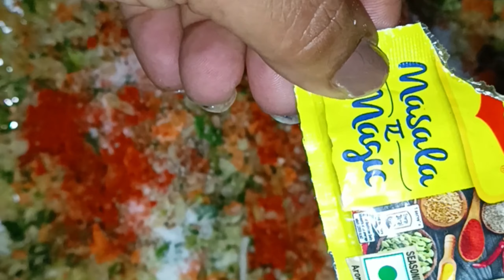Chinese platter at home| भांजे के साथ कूकिंग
गणपति बप्पा मोर्या || गणेश चतुर्थी || Ganpati DIY || Cardboard craft || ‎@momzndaughterzvlogs369
राजस्थानी मसालेदार चटकेदार खुबा रोटी || कच्चूमर् सलाद || देहाती लंच रेसिपी || ‎@momzndaughterzvlogs369
Punjabi chole bhature kaise banaye || pindi chole
पंजाबी छोले भटूरे कैसे बनाये हिंदी मे
Street style frankie at home
Daal makhni
पंजाबी daal makhni
पंजाबी कढी
Restaurant style daal makhni
Paneer
Paneer भुर्जी
Daal makhni in हिंदी
आज तो खुद ही छत repair करणी पड
लोकल सस्ता बाजार
Friday market
Weekend shopping
Miniso haul
Pinjore visit
Mango mela 🍋
Street food
2 mints receipe in हिंदी
Bundi ki सब्जी
Elante shopping mall🧳
Dosa🫔
Masala dosa 🫔
Tim Hortons 🥤
Lok geet🎥
Anakali suit👗
Pant plazo suits 💃
Kurti plazo suits👔
Wafel day celebration 🎊
McDonald's 🍟🍔🍦
Burger 🍔
Cheesy fries 🍟
Sawan special
Special snacks
Sawaan 🙏पूजा
Sawan thali
Thali
Veg thali
Momzn daughtez vlog 369
रिमझिम बारिश
सावन
शिवरात्रि की पूजा
शिवरात्रि थाली
सावन का सोमवार
भोले नाथ
भोले नाथ जी की पूजा
भोले नाथ जी का व्रत
daal chawal
कुरकुरी भिंडी
छोले भटूरे हिंदी
पिंडी छोले
फुले फुले भटूरे कैसे बनाये हिंदी
सलाद
कचूमर सलाद
कलेर कढी